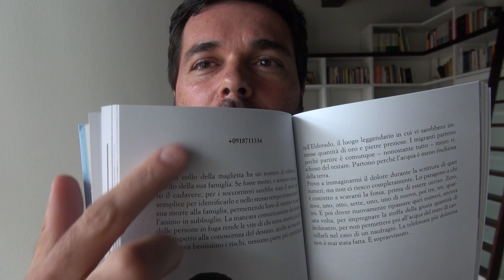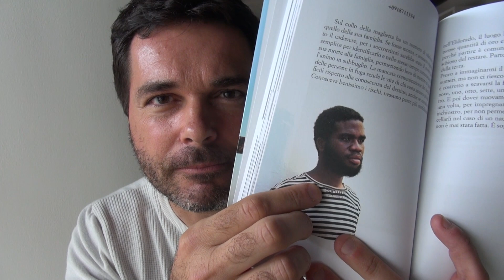-4 giorni all'uscita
Il 30 maggio uscirà il mio nuovo libro TROPPO NERI.

Foto di Francesco Malavolta.

Già ordinabile ovunque.